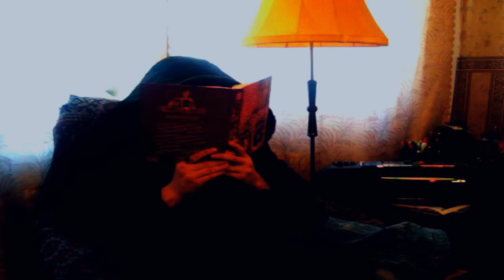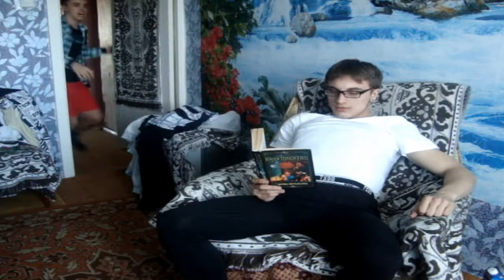project student - vipusk 8